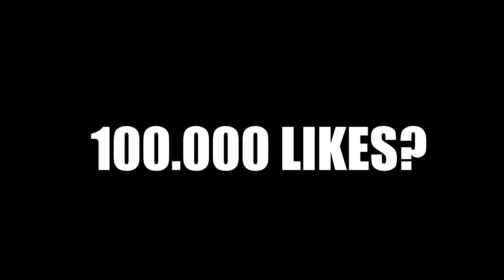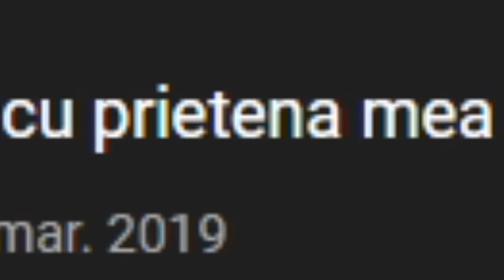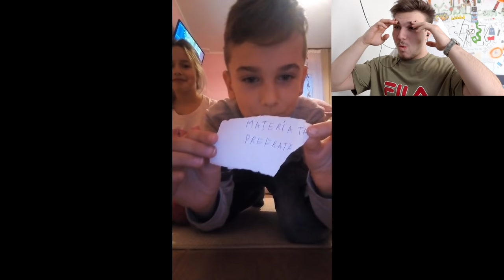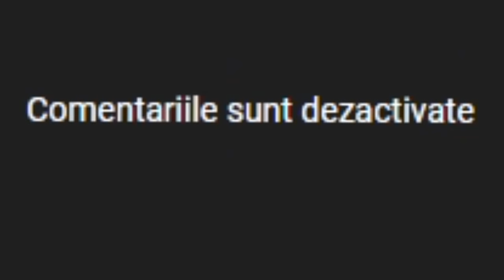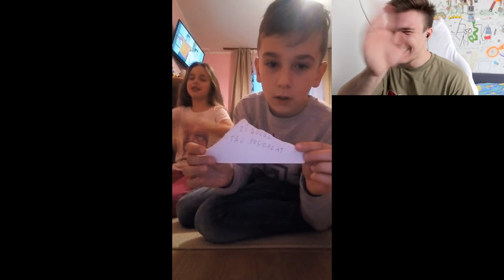ÎNTREBĂRI PERVERSE DE ZIUA ÎNDRĂGOSTIȚILOR! 💕